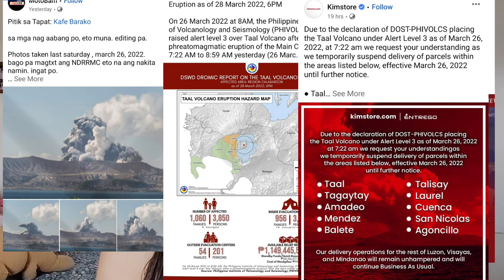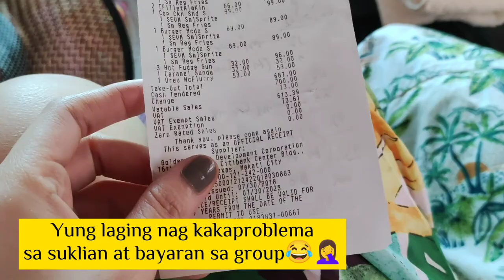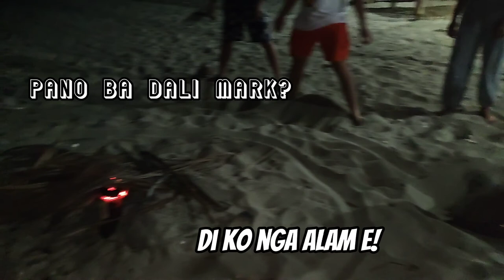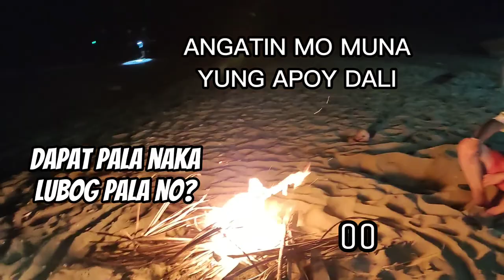PORTO GUALBERTO San Juan Batangas | VLOG #63 | PART 1 | @chinnrazon2802 ft. GSW FAM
Thank you Porto Gualberto Private Resort!

Membership is now OPEN! PLEASE SUPPORT ME, BY JOINING 😇  @Chinn Razon